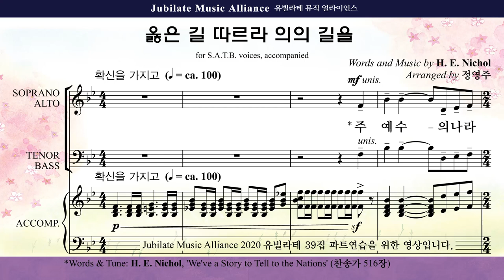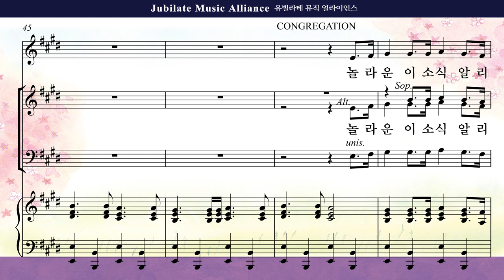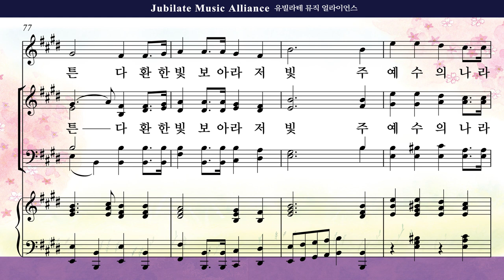[유빌라테 39집]06. 정영주 - 옳은 길 따르라 의의 길을 Soprano